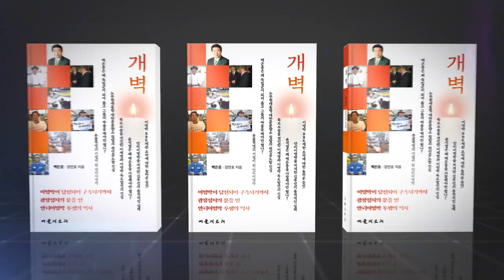'878'억 영빈관? 농민들의 피와 땀 값은 고작 '300원'